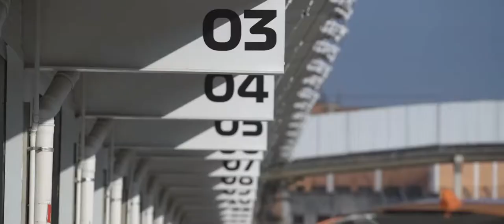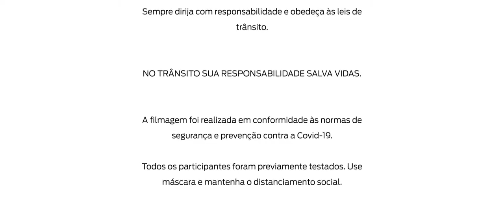FORD MUSTANG MACH 1 - Opinião dos donos